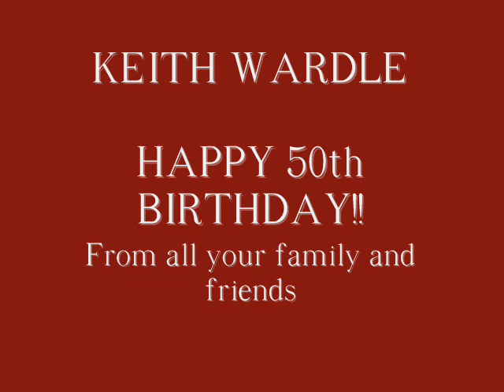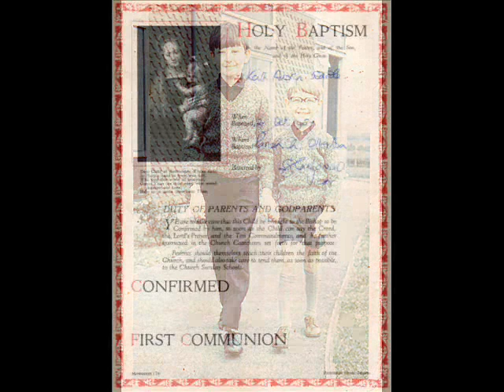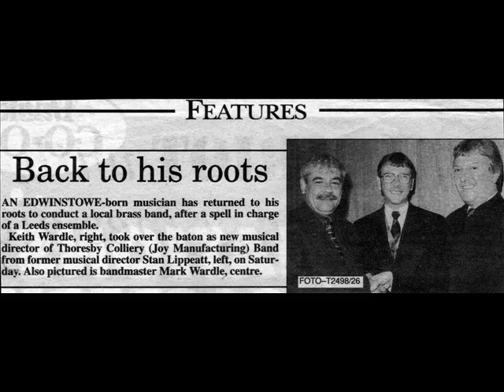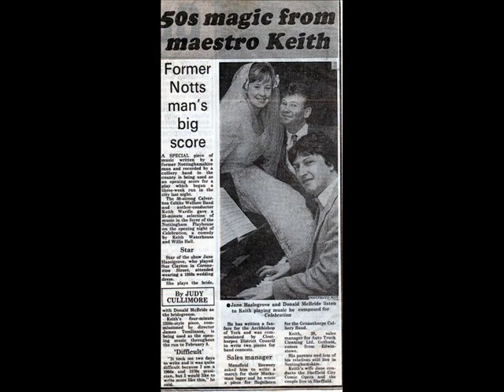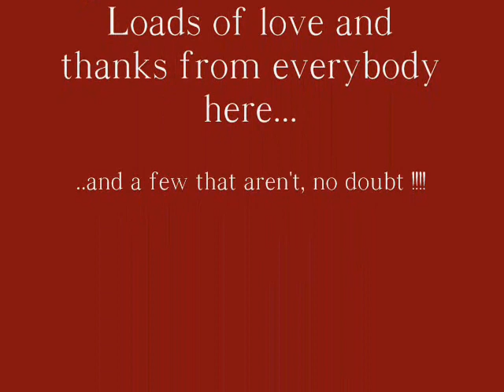Keith Wardle 50th Birthday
A compilation of the photographs of the Late Keith Wardle with his family and friends, accompanied by his own music played by the Thoresby Colliery band.